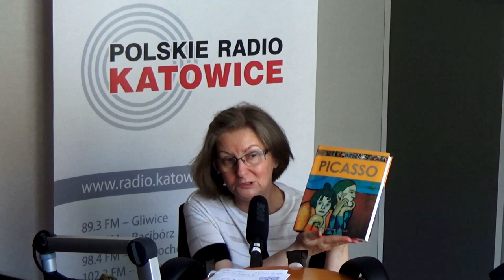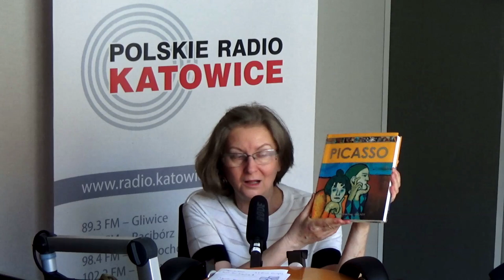O czym milczy historia? Pablo Picasso | Radio Katowice, 10.05.18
Kolejne spotkanie z historią. Autorki audycji: dziennikarka Radia Katowice Agnieszka Strzemińska i Urszula Pawlik, tłumacz i krytyk literatury, wyjawiają ciekawostki, pikantne szczegóły, tajemnice pilnie strzeżone przez wieki, fakty i mity, których na próżno szukać w podręcznikach szkolnych.

Picasso – o nim w dzisiejszej audycji.